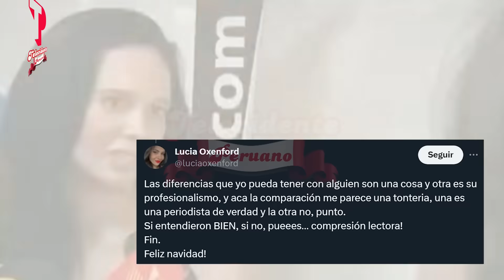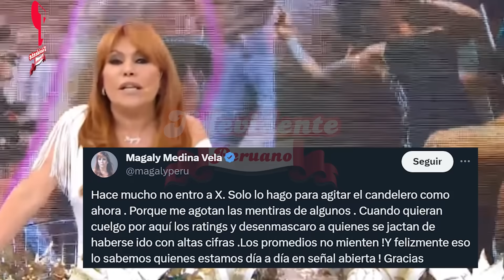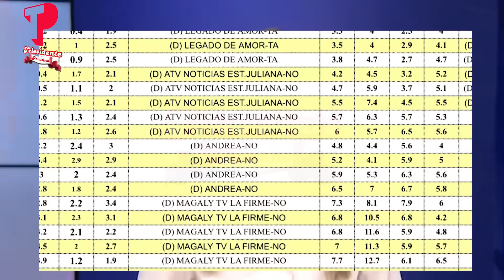LUCIA OXENFORD SACA CARA POR JULIANA Y ENCARA A MAGALY MEDINA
Resolvamos esta duda de una vez, ¿Quién es mejor periodista, Juliana o Magaly?”, decía una encuesta en Twitter. Esto provocó que Lucía Oxenford saliera al frente para defender a su hermana.